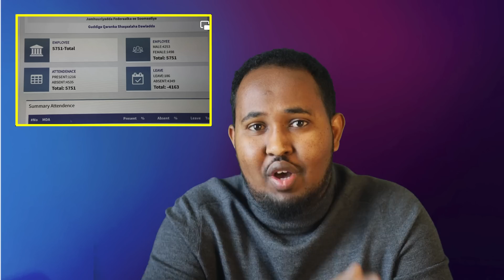Qabiilada Alshabab heshiiska la galay: khayre oo kamid ah siyaasiyiinta colaada KGS hurinaya!!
Qabiilada Alshabab ka heshiiska la galay: hubkii baybadho lagu weeraray oo noqday hubkii Mansuur roobow: khayre oo kamid ah raga colaada KGS hurinaya!!